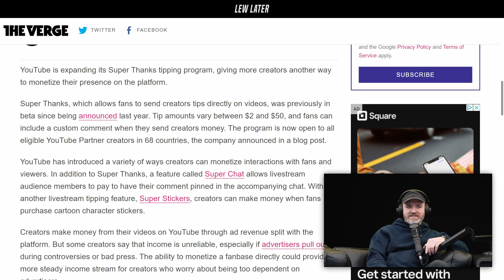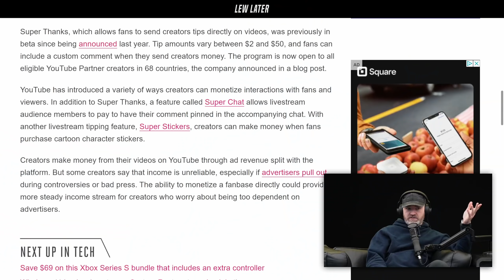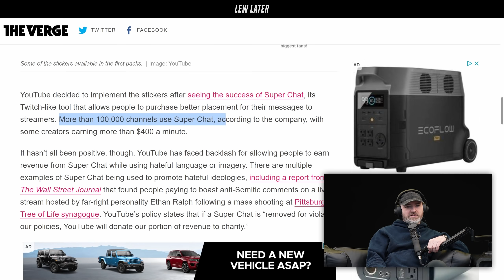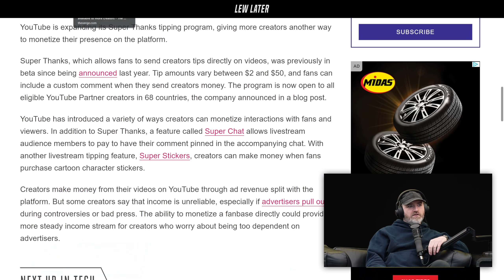YouTube Adds New Payment Feature